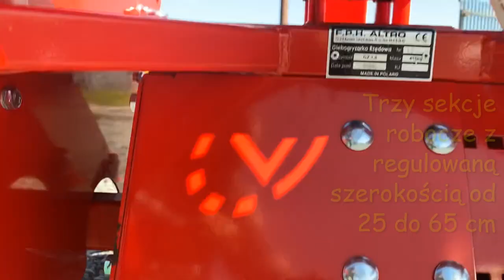Glebogryzarka Truskawka Altro